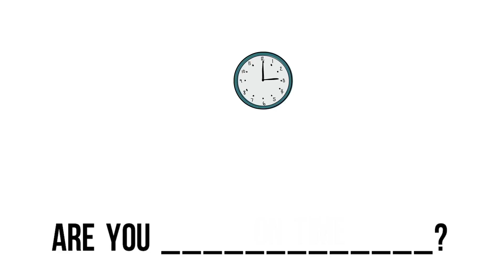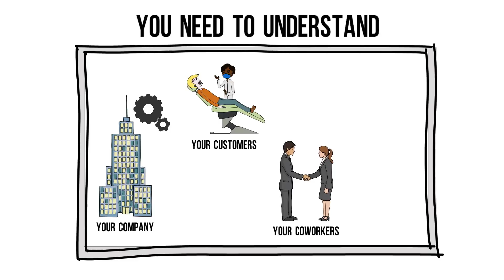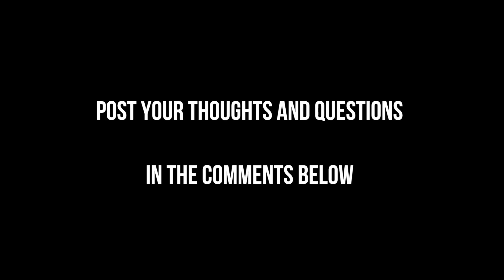What Employers Want - GET HIRED! (Part 5/6)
What are employers looking for when they hire young people and recent graduates?

In this episode, we will be talking directly with employers and hiring experts to find out what they look for in young candidates.

What is most important to employers? How do they judge applicants? Find out by watching this episode.